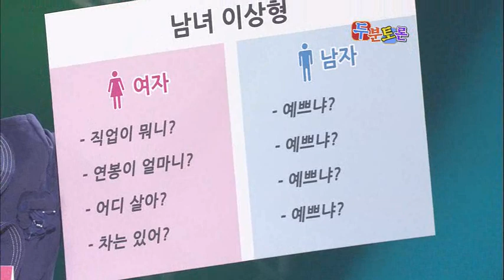개그콘서트 - Gag Concert 두분토론 20101107